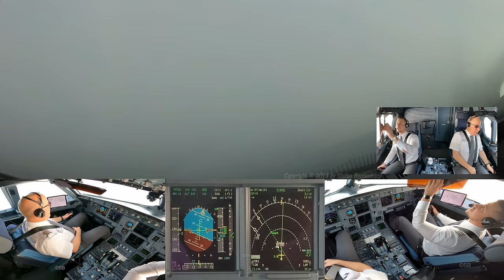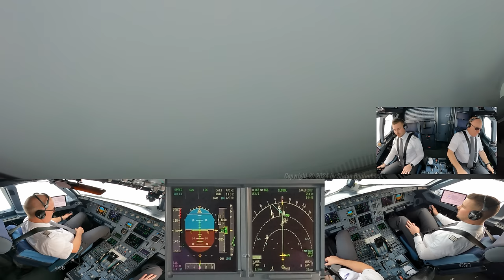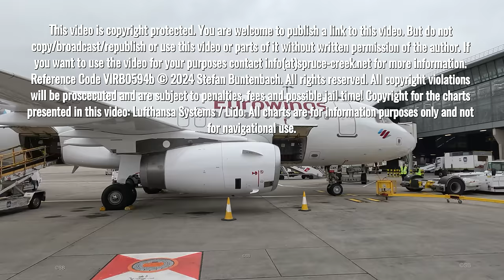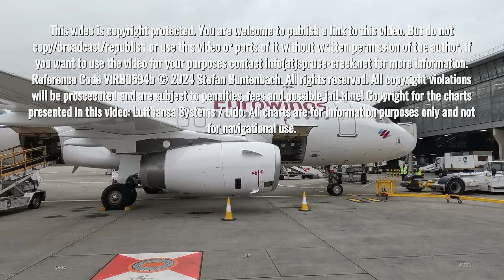LONDON 🇬🇧 (LHR) | Full Airbus A319 approach in the cockpit to Rwy 09L with briefing + taxiing | 4k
Eurowings Airbus A319 descent from cruise altitude, briefing, approach, landing on runway 09L and taxiing to the parking position at  London Heathrow LHR / EGLL airport, England, UK.  Cockpit, pilots, sidestick and PFD (primary flight display) and ND (navigation display)  view.  With cockpit  audio.  Captain is pilot flying and first officer pilot monitoring.  ATC (air traffic control) callsign is Eurowings  12H (Eurowings  One Two Hotel). Commercial flight number: EW 9464.  Airplane Registration: D-AGWK.  Departure airport Dusseldorf (DUS). Produced with 6 cameras in 4k quality.

Advertisement:
My equipment: Cameras
Mounts and diverse equipment
Computer and storage

The charts presented in this video are the original charts used during the flight. Many thanks to Lufthansa Systems (Lido mPilot and Lido eRoute Manual) for the permission to show  them in the video.

It does not substitute approved flight training. If you need general or type specific flight training, contact a flight school or a certified flight instructor. Due to technical reasons, the audio may be partly incomplete.

Please note that all videos on this channel are copyright protected. No part of any video on this channel may be reproduced or transmitted in any form or by any means, electronic or mechanical, without the written permission of the author. Any violations will be prosecuted and are subject to fees and fines!

Content:
00:00 German good bye announcement
01:05 English good bye announcement
02:25 Approach briefing with presentation of charts and Airbus MCDU for runway 09L
02:30 Pilot monitoring briefs arrival routing and ILS approach to runway 09L
04:10 Pilot flying briefs landing performance and taxi routing
15:30 Passing 10000 feet
23:40 Changeover from standard altimeter setting to local altimeter setting
24:30 Approach Checklist
27:05 Flaps 1
29:40 Established on final track
29:50 Flaps 2
30:22 Flaps 3
30:40 Auto callout 2500
32:00 Gear Down and Flaps Full
32:10 VLS check
32:27 Landing Checklist
32:40 Autopilot off
33:35  Autocallout "300"
33:45  Autocallout "200"  and further countdown until landing
34:00  Overflying the threshold at 50 feet
34:09 Very smooth touchdown on runway 09L
34:40 Leaving the runway / Taxi instructions from Ground Control
35:25 After Landing Checklist
41:50 Arriving at parking position
42:45 Parking Checklist
42:55 Debriefing
45:00The Cabin Crew of the flight
45:05 Presentation of the original charts used during the approach / ATIS audio